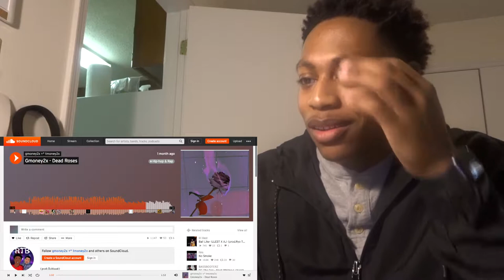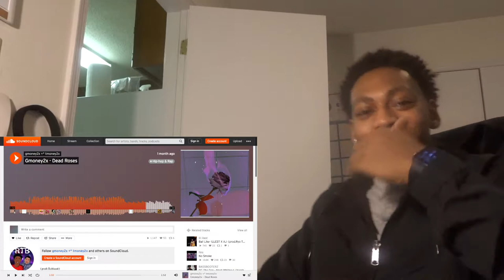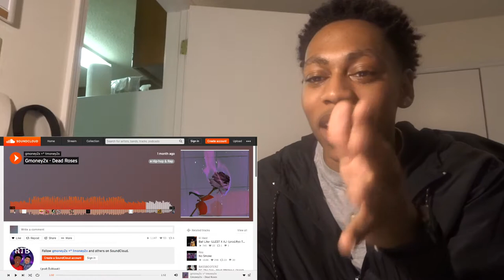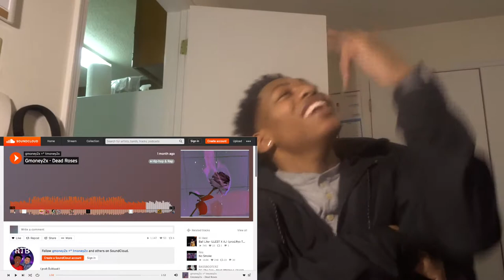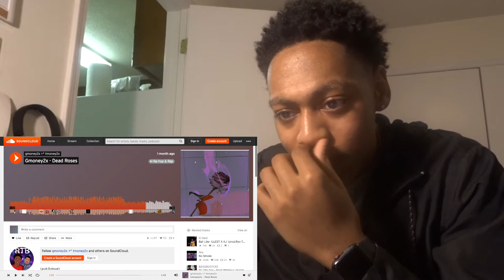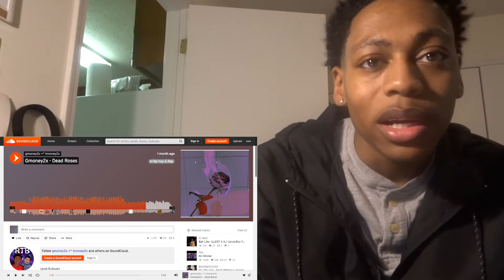Gmoney2x - Dead Roses (official Audio) Reaction | lamontdidit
Link to the song Gmoney2x - Dead Roses